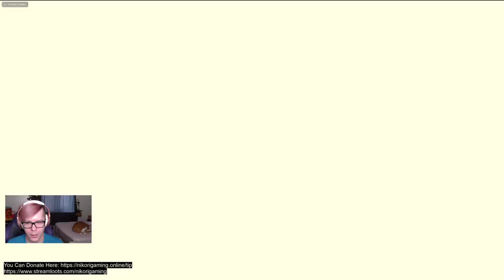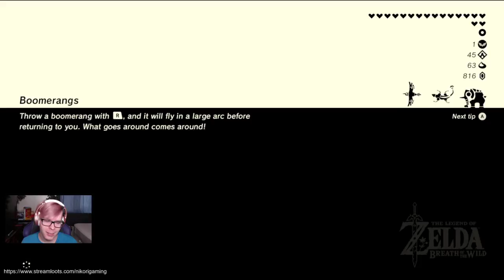The Legend of Zelda: Breath of the Wild - Part 13!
Watch me play Part 13 of The Legend of Zelda: Breath of the Wild!

Check out my Streamloots page, where you can make me do crazy & embarrassing things as I stream!

HERE IS MY STREAMING SCHEDULE FOR FACEBOOK GAMING (all times are PDT/PST Pacific):

SUN: 2-6pm
MON: 2-4pm
TUE: 2-6pm
WED: 2-6pm
THU: 2-6pm
FRI: 2-4pm
SAT: 2-5pm

You can view a more elaborate schedule, including which time blocks I will stream specific games on my Facebook Gaming page: